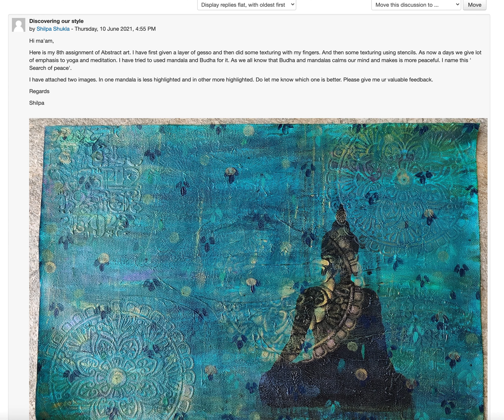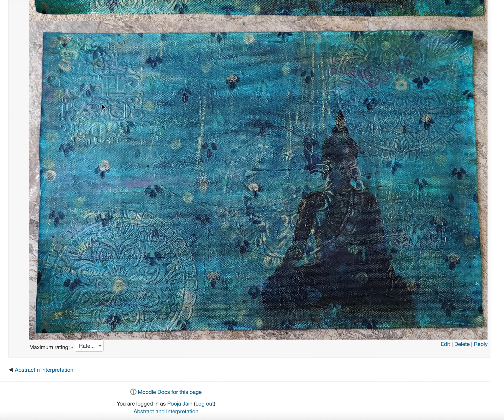Screen Recording 2021 06 11 at 14 47 00